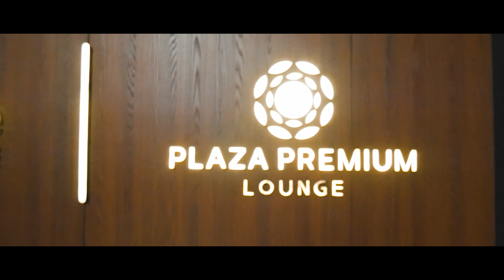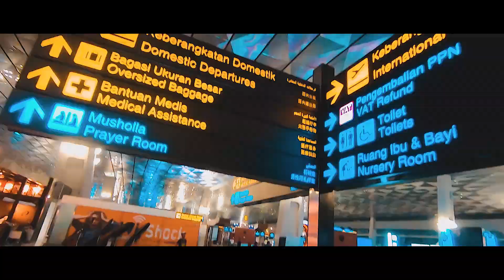Liburan Ke KOREA Balik Jadi ORANG KOREA Lagi...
pada penasaran aku kekorea pain si?hehhe n am siapa? nah ini.
Jangan lupa teman-teman pastinya diBantu ya SHAREEE... video ini kita bangun bersama2 ini channel & makasih atas supportny ^^